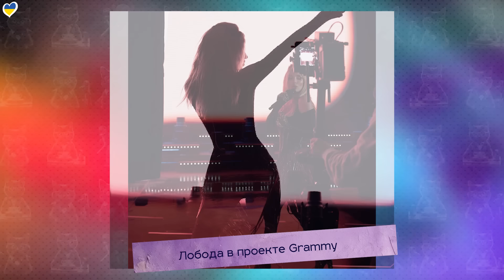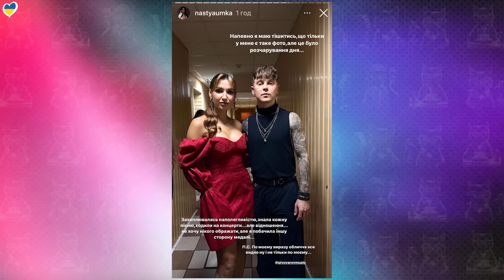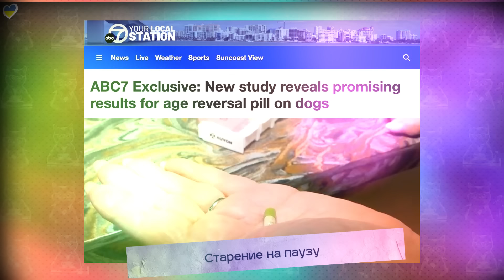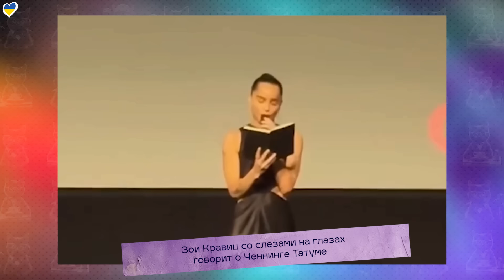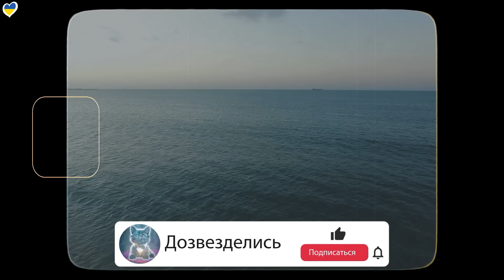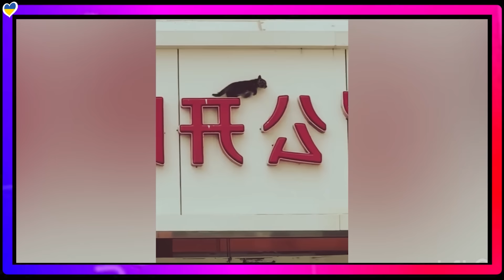ИГОРЬ КРУТОЙ | АРТЁМ ПИВОВАРОВ ЗАЗНАЛСЯ | КЕВИН СПЕЙСИ | МЭТТЬЮ ПЕРРИ | ПЕЛАГЕЯ | РАЗВОД БАКАЛЬЧУК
«В связи с тем, что меня обокрали, я поднимаю свой ценник»: Лариса Долина

00:00 – ПРИВЕТСТВИЕ
00:30 – ЛОБОДА В ПРОЕКТЕ GRAMMY
01:46 – WELLBOY ТРОЛЛИТ АРТИСТОВ
03:15 – КРУТОЙ ВПЕРВЫЕ ПОКАЗАЛ 14-ЛЕТНЮЮ ВНУЧКУ
04:06 – ФОТОСЕССИЯ КРИСТИНЫ АГИЛЕРЫ
04:35 – СЕРИАЛ «МОСКВА СЛЕЗАМ НЕ ВЕРИТ»
04:56 – ДОЛИНА И ЕЕ ИНТЕРВЬЮ ГОРДЕЕВОЙ
05:58 – У КЕВИНА СПЕЙСИ ПРОБЛЕМЫ С ЖИЛЬЕМ
07:14 – ЛОПЕС В ГОСТЯХ У АФФЛЕКА
07:42 – ПЕЛАГЕЯ ВЫИГРАЛА СУД У БЫВШЕГО МУЖА
08:09 – БЛОГЕР УМКА О ВЫСОКОМЕРИИ ПИВОВАРОВА
09:34 – ЯРМЫШ И ПЕВЧИХ ВНЕСЛИ В ПЕРЕЧЕНЬ ЭКСТРЕМИСТОВ; СК БЕЛАРУСИ ПРОТИВ КОМИССАРЕНКО
10:17 – СОСТОЯНИЕ БАРИ АЛИБАСОВА
10:41 – ТРИ ЖЕНЩИНЫ ПОГИБЛИ ПРИ ПОПЫТКЕ ПОЧИСТИТЬ УНИТАЗ
11:23 – АННА ДЕЛВИ ВЕРНУЛАСЬ В ИНСТАГРАМ
12:08 – NETFLIX ЗАКОНЧИЛ СНИМАТЬ ФИНАЛЬНЫ СЕЗОН СЕРИАЛА YOU
12:55 – ОБМАНУЛ GOOGLE И FACEBOOK
14:01 – НОВЫЕ ФОТО ДУА ЛИПЫ С ЖЕНИХОМ
14:25 – ПРИГОЖИН ВСТУПИЛСЯ ЗА ПЕВЦОВ-ИНАГЕНТОВ
15:57 – БАКАЛЬЧУК НАЗВАЛА БЫВШЕГО МУЖА АБЬЮЗЕРОМ
17:24 – МЕССИ ПОТРЕБОВАЛ 50 ТЫСЯЧ ЕВРО У ЭКОАКТИВИСТОВ
17:40 – ЗАЯВЛЕНИЕ СЕМЬИ МЭТТЬЮ ПЕРРИ
18:46 – ПЬЕРУ РИШАРУ – 90
19:21 – ОСПА ОБЕЗЬЯН
19:52 – Х ЗАКРЫВАЕТ ОФИС В БРАЗИЛИИ
20:35 – СТАРЕНИЕ НА ПАУЗУ
21:00 – УМЕР АЛЕН ДЕЛОН
21:40 – ПОРТРЕТ КИРКОРОВА ИЗ НЕНУЖНОЙ ОДЕЖДЫ
22:30 – COLDPLAY УСТАНОВИЛИ РЕКОРД
23:16 – ИСКИ ПРОТИВ ВАКЦИНЫ
24:02 – ХАКАМАДУ ОБМАНУЛИ МОШЕННИКИ
24:36 – БЛАГОТВОРИТЕЛЬНЫЙ УЖИН С КЛУНИ
25:12 – АИДА НИКОЛАЙЧУК ВЫШЛА ЗАМУЖ
25:34 – ЗОИ КРАВИЦ О ЖЕНИХЕ ТАТТУМЕ
26:25 – ОБРАЩЕНИЕ
27:28 – БЛОК ХОРОШИХ НОВОСТЕЙ
29:35 - БОЛТАЛКА